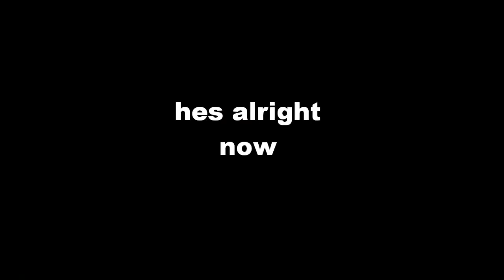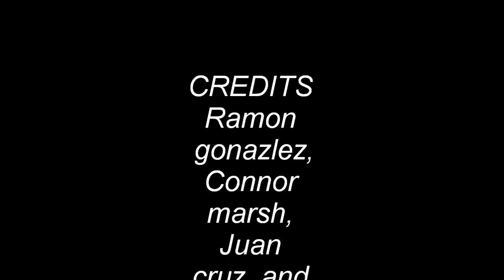Mexican Panda Bear Adventures 16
we were playing basketball and by acsadent i almost killed connor and he was saved by oscar the doctor